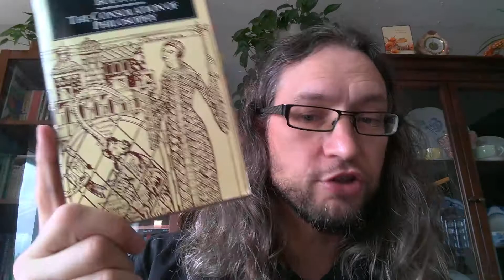Boethius' Consolation of Philosophy as a foundation for asceticism & mysticism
Reading through Boethius' Consolation of Philosophy, I realised that many of the conclusions he presents serve as a helpful foundation for the ascetical, mystical life pursued by the Desert Fathers.

Books in this video:
Boethius, The Consolation of Philosophy, trans. V.E. Watts, Penguin.
Athanasius, The Life of Antony, trans. Tim Vivian and Apostolos N. Athanassakis.